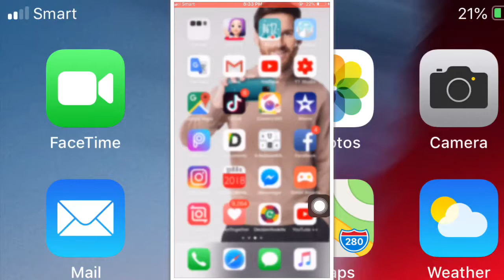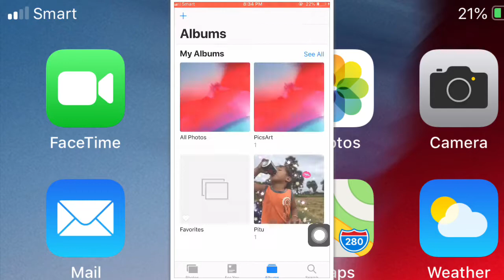របៀបលេង Style អាយហ្វូនងាយៗតែស្អាត | How to Customize iPhone Wallpaper 2019